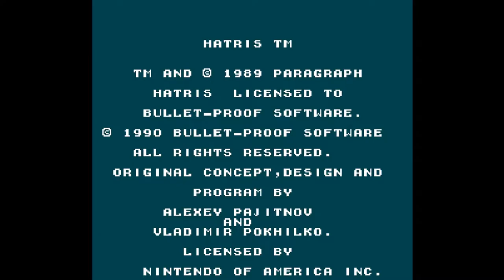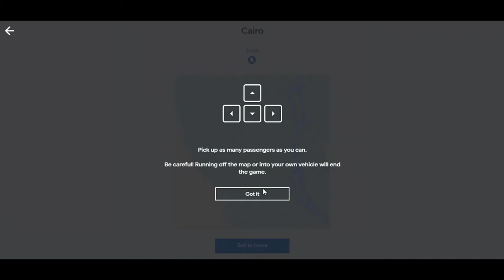JLoco11's Final Hip Fire Commentary video #400 (EpicPineapple's return!)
After 400 videos, I can finally rest.